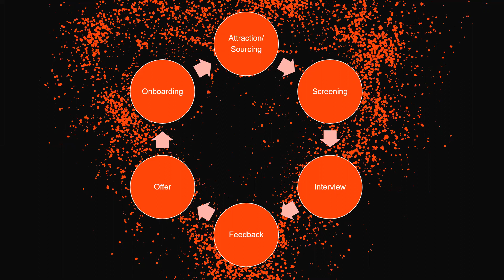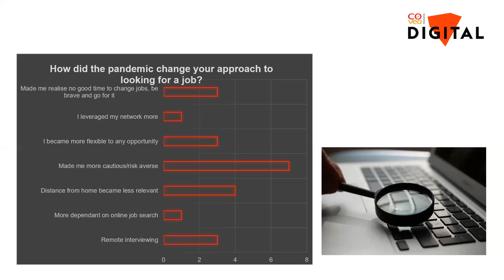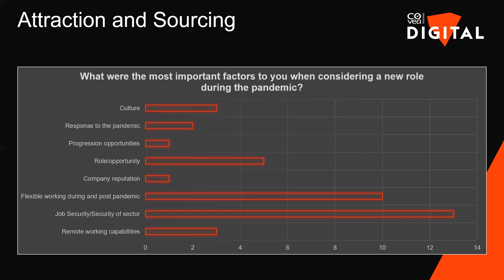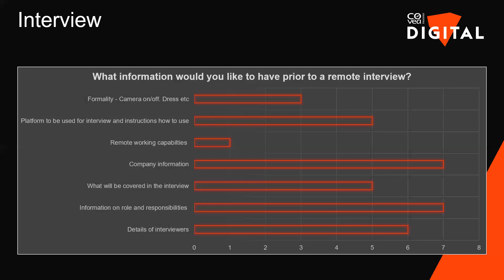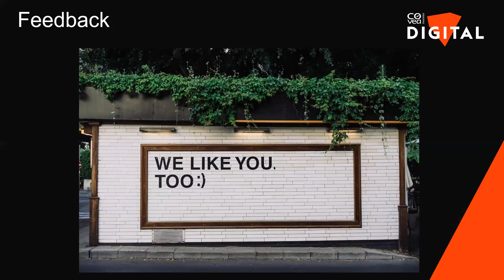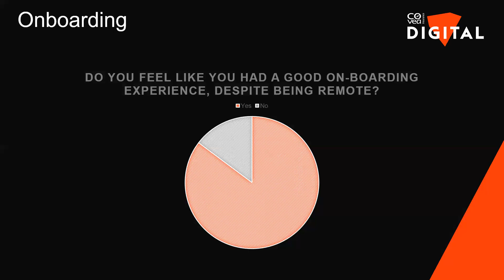How to Provide a Positive Candidate Experience